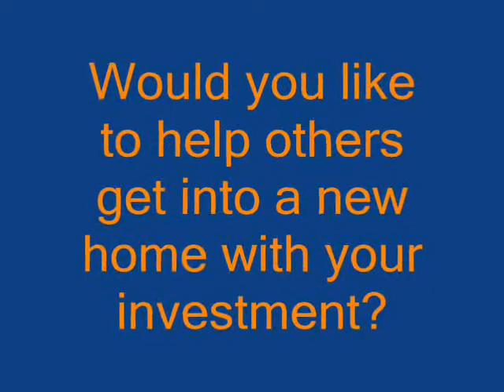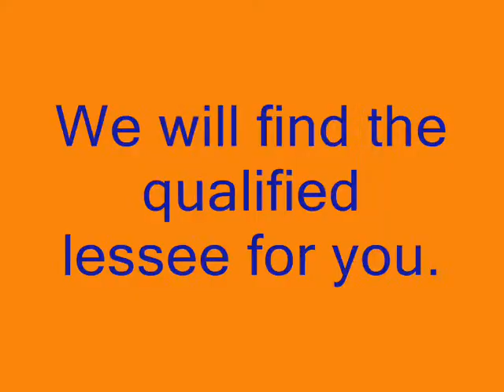Powerhouse Construction Group Investor program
Introduction to the Powerhouse Investor/Sponser program